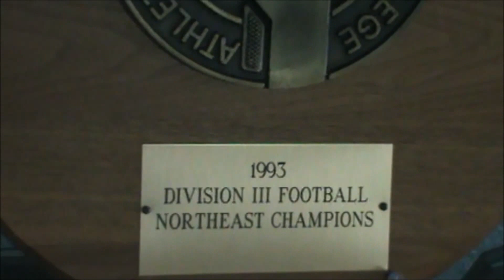Maine Maritime VS Anna Maria Pump Up 2013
Made By:
Jeffrey Fell
Defensive Line Coach
Maine Maritime Academy
Smith Gymnasium (Football Office)
Castine, ME 04420